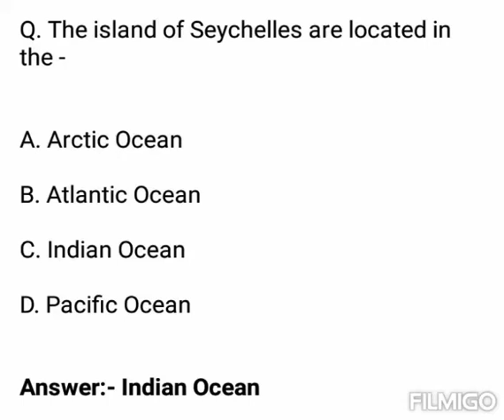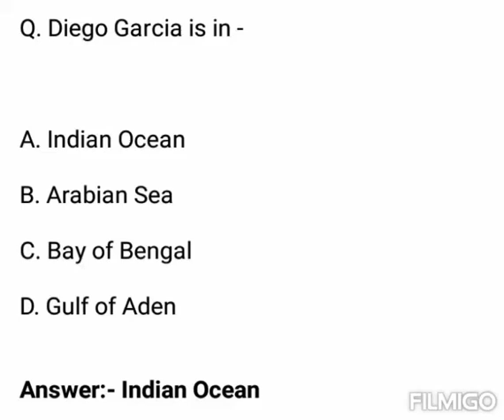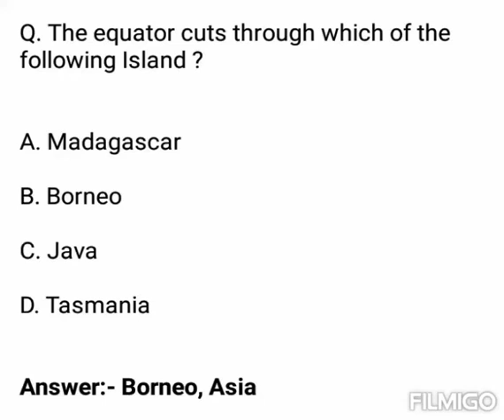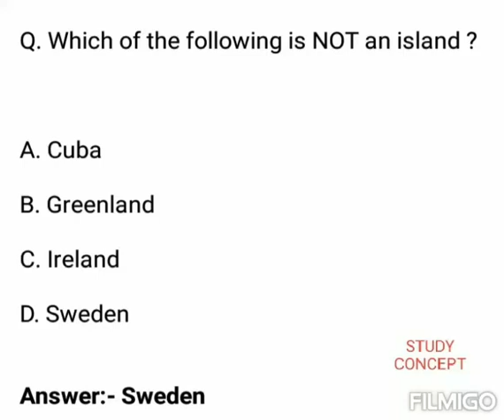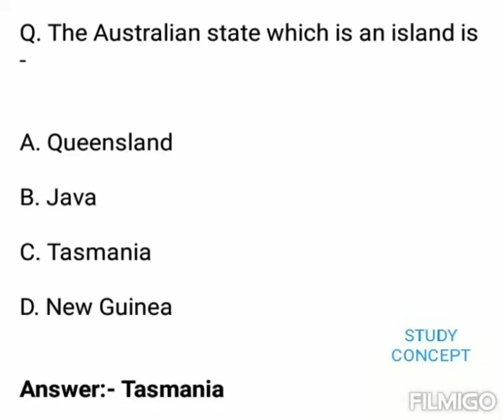World Geography GK | World Geography GK in English | GK on World Geography